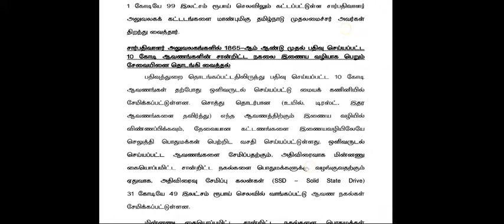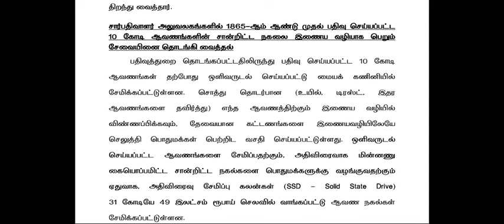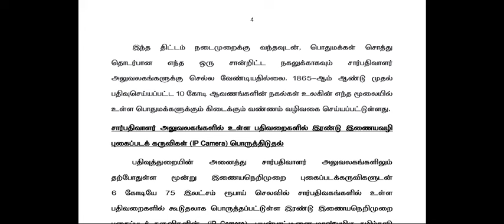🔥1865 முதல் சொத்து பத்திரம் ஆன்லைனில்| land pathiram download | pathiram nagal | property Documents